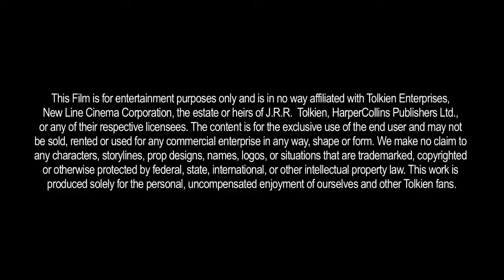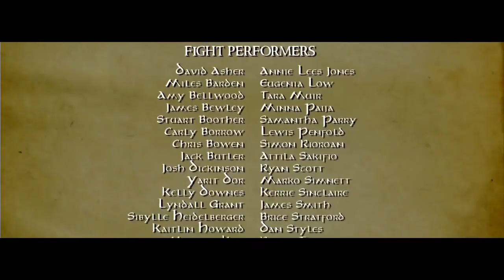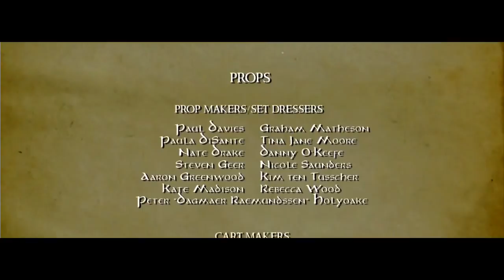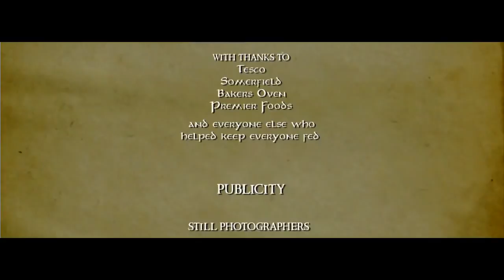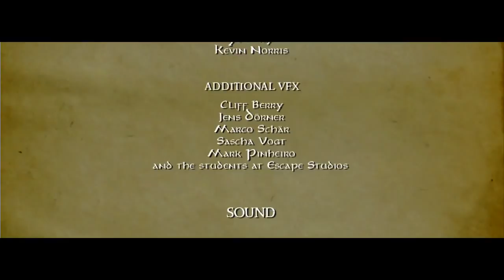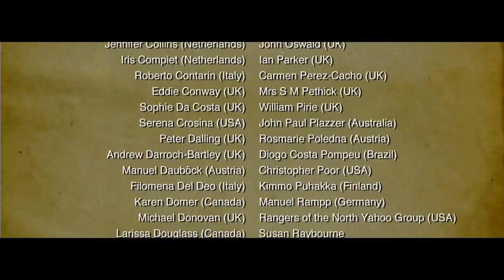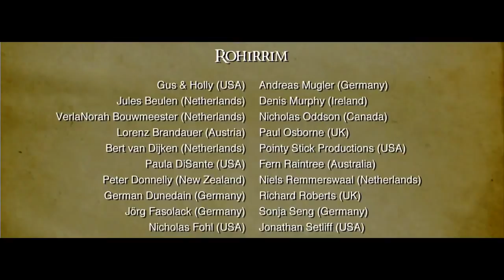Born of Hope Full Movie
Born of Hope is an independent feature film inspired by the Lord of the Rings and produced by Actors at Work Productions in the UK.

Thanks to Chris Bouchard and the H4G team for putting the film here. For more films by the makers of this and BoH extras please visit.

A scattered people, the descendants of storied sea kings of the ancient West, struggle to survive in a lonely wilderness as a dark force relentlessly bends its will toward their destruction. Yet amidst these valiant, desperate people, hope remains. A royal house endures unbroken from father to son.

This 70 minute original drama is set in the time before the War of the Ring and tells the story of the Dúnedain, the Rangers of the North, before the return of the King. Inspired by only a couple of paragraphs written by Tolkien in the appendices of the Lord of the Rings we follow Arathorn and Gilraen, the parents of Aragorn, from their first meeting through a turbulent time in their people's history